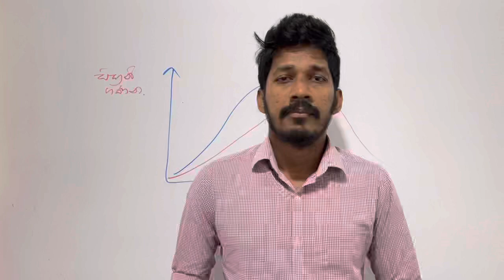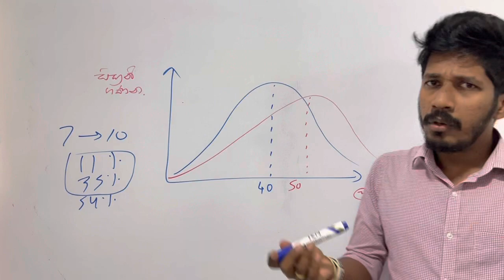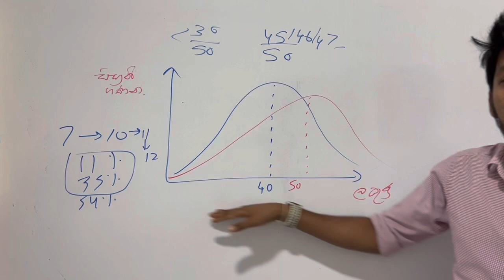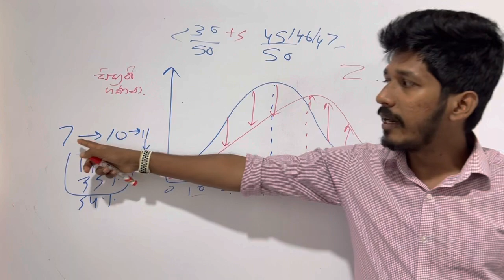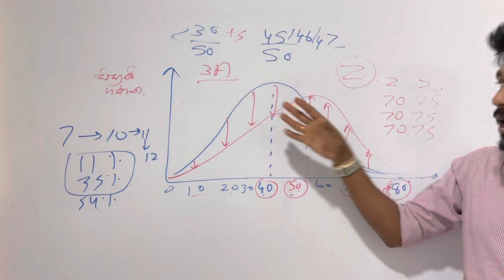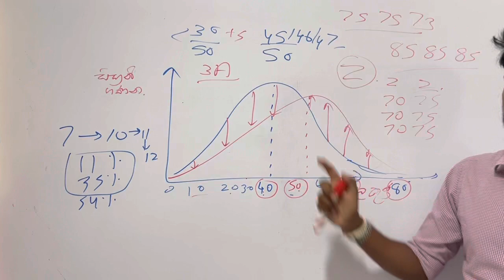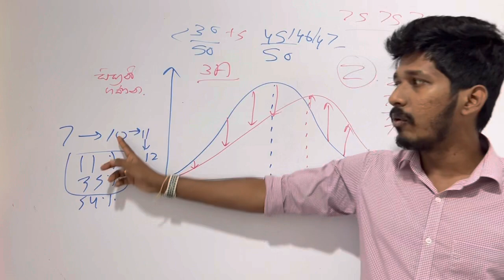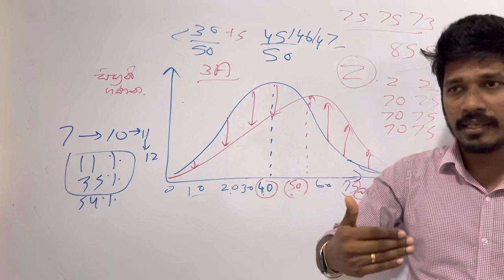ලකුනු ගොඩක් තිබ්බත් Z score එක අඩු වෙන්න ඉඩක් !!